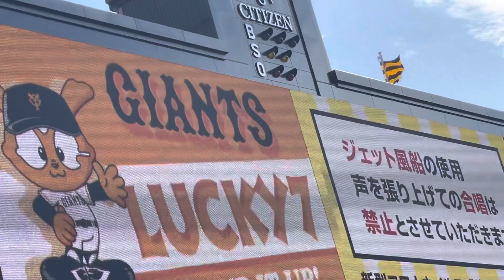読売ジャイアンツ✨ラッキーセブン『闘魂こめて』ビジター 甲子園球場 22.4.17.@レフト外野席